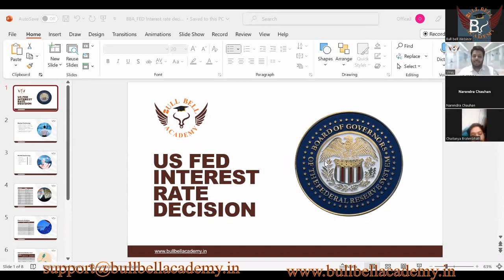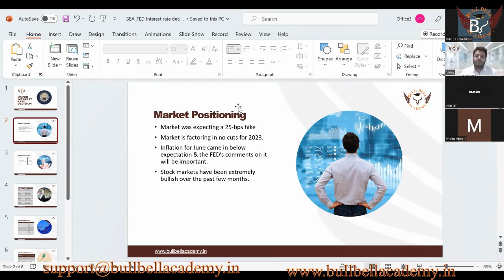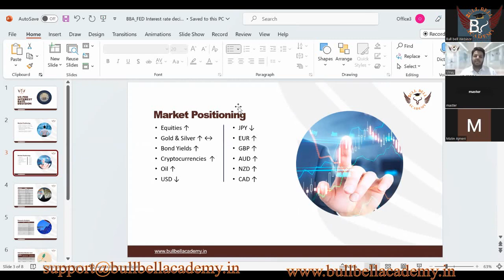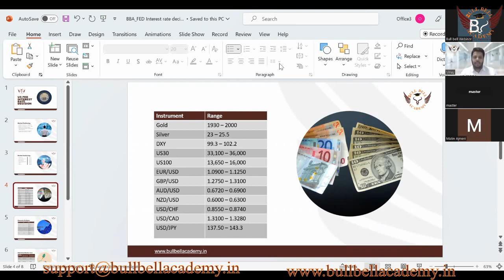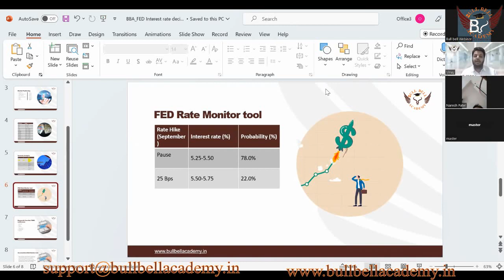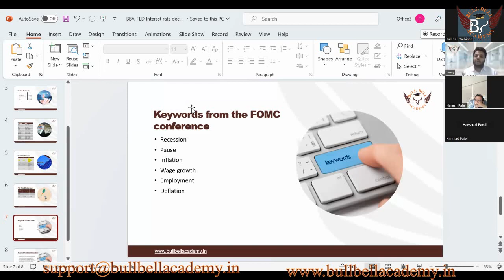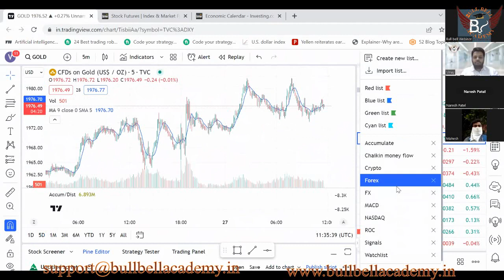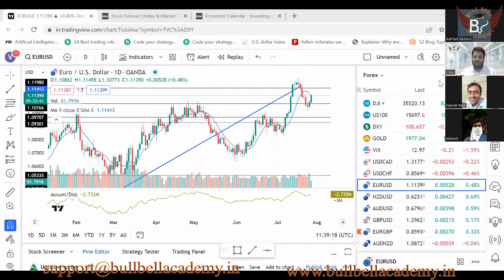FED INTEREST RATE DECISION & TECHNICAL ANALYSIS 27 07 23